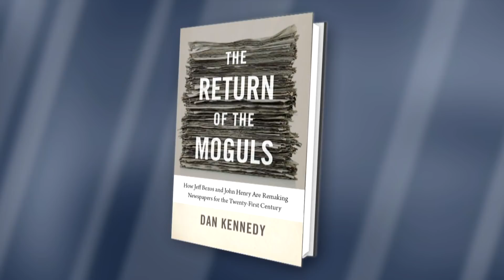Rants & Raves: March 23, 2018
A review of the week in media.